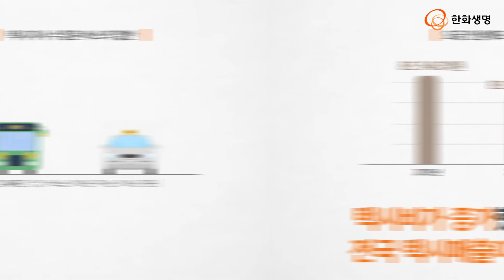택시요금 어디까지 올라봤니? [63 이슈모음.zip]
지난 2월 16일 부로 인상된 서울택시요금

얼만큼 올랐는지, 왜 올랐는지 미터기 보고 놀란 마음
지금 천천히 알기 쉽게 설명해 드립니다

서울 택시 요금 인상, 당신의 생각은 어떠신가요?
여러분의 생각을 댓글로 남겨주세요.

“뉴스 볼 시간도 부족한 당신을 위한 경제, 시사 압축파일 63 이슈모음.zip”

영상에 대한 더 자세한 내용을 알고 싶다면? 한화생명 블로그로 !